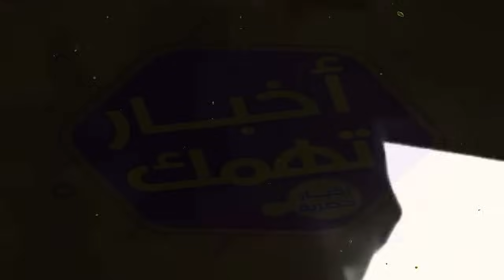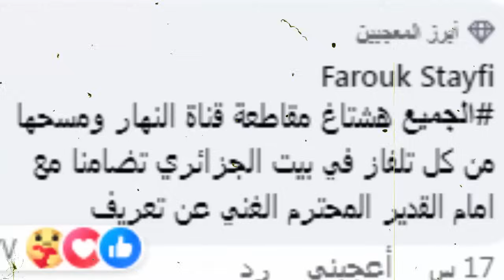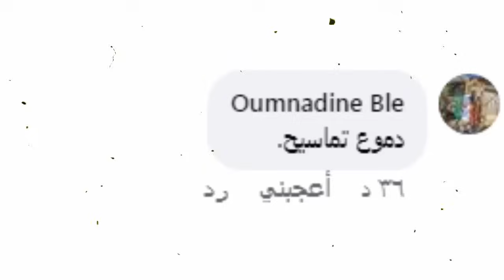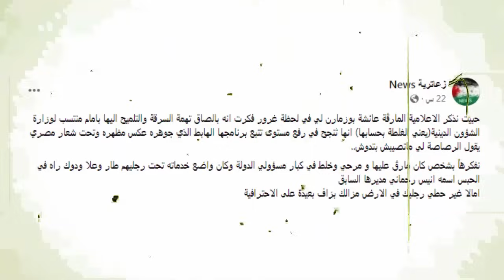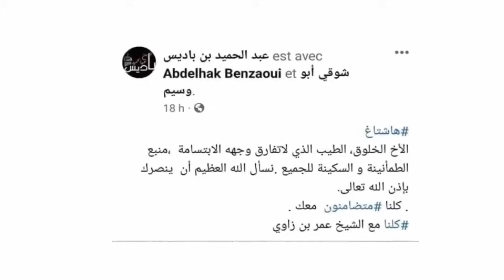شاهد بالفيديو الصحفية عائشة بوزمارن راحت تدير صلح مع عمر بن زاوي وتعرضت للاعتداء على المباشر صادم .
الصحفية عائشة بوزمارن
عمر بن زاوي